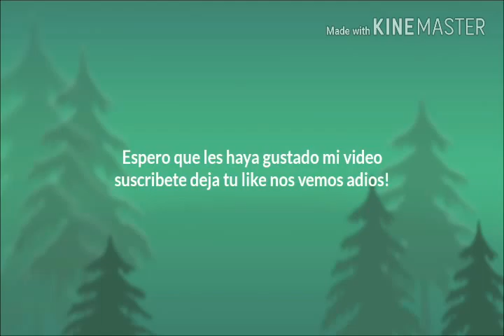Clasico 298 |blog| Comunicaciones 0 Municipal 0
Espero que les guste voy a estar subiendo mas videos asi deja tu like si te gusto nos vemos cuidate 👍 :)